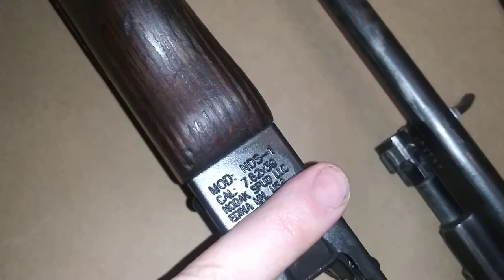1080P Up-close view of 1968 Romanian AK (Done by Wayne At Stillhouse Armory)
NOTE: This video is best viewed on a large screen 4K resolution TV or a computer with a large monitor.